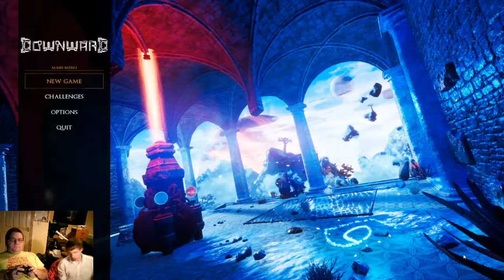Rewind & Gon Play Downward: Parkour Across Dimensions